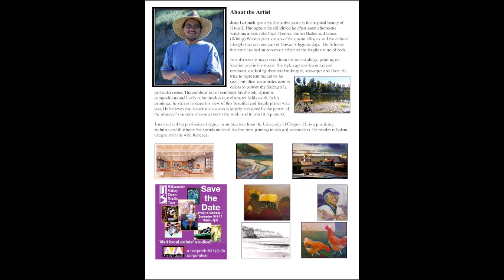WVOST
Friday and Saturday from 10 to 4, Meet artist Jens Lerback at the gallery.  He is part of the Willamette Valley Studio Tour in Salem.